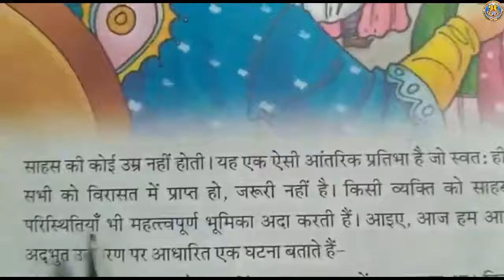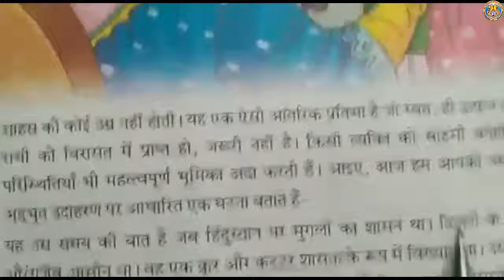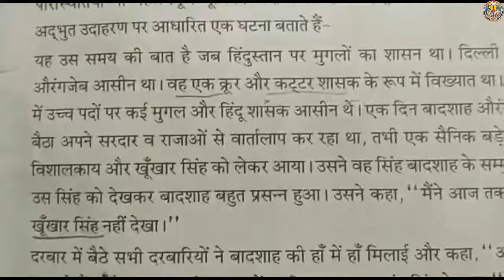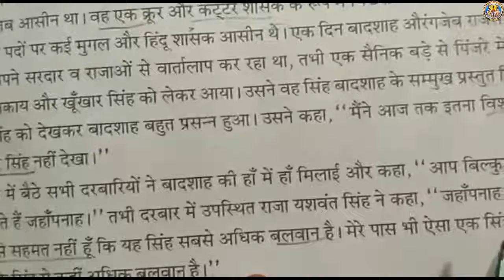Class 5 Sub Moral Science Lesson 3 By Miss Nelam